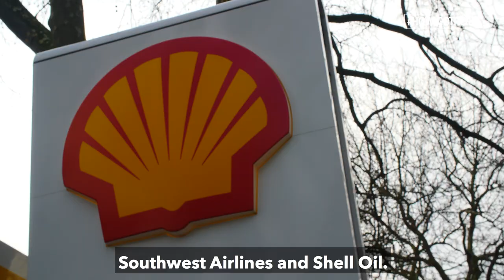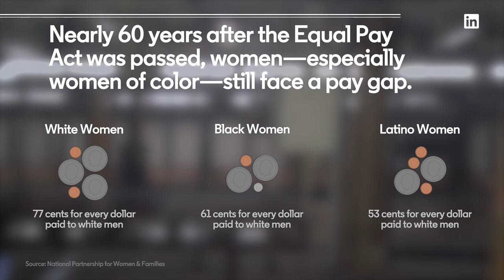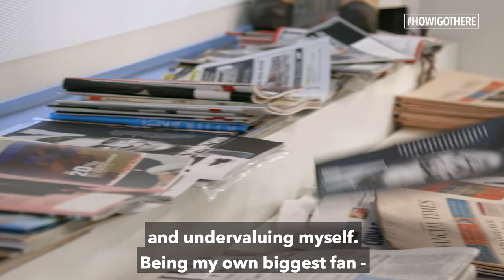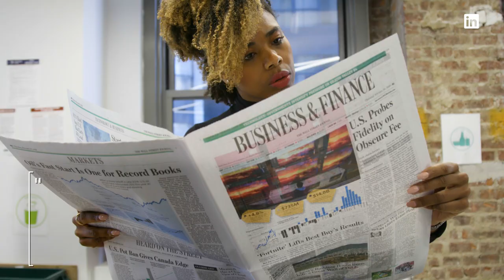HowIGotHere: Emily K. Graham, Partner & Americas Financial Sector Leader, FleishmanHillard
Emily K. Graham is a partner and senior PR executive at FleishmanHillard, one of the top three PR firms in the world. She’s been protecting corporate reputations and shaping the perception of some of the largest companies in finance and business for more than a decade--and she’s only 33 years old. Senior News Editor Maya Pope-Chappell spoke to Graham about breaking the glass ceiling, how she contended with the gender pay gap, and overcame impostor syndrome.